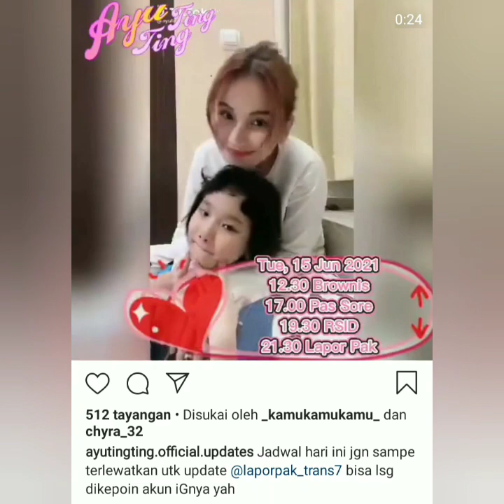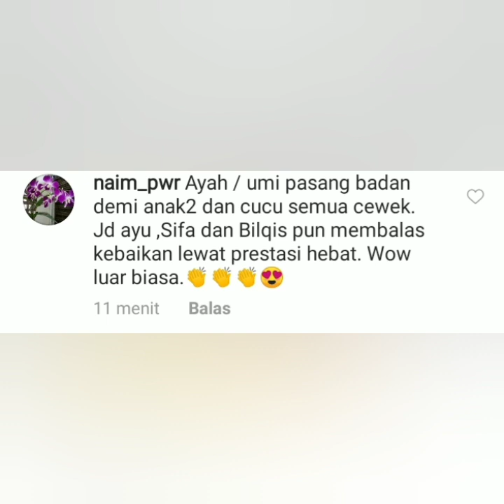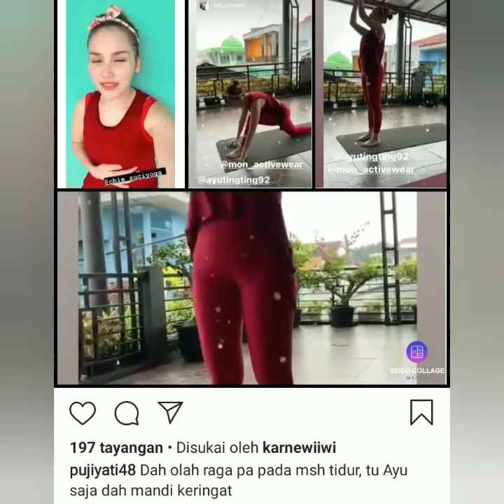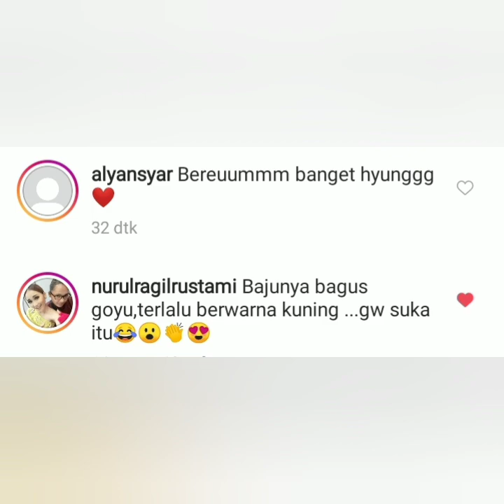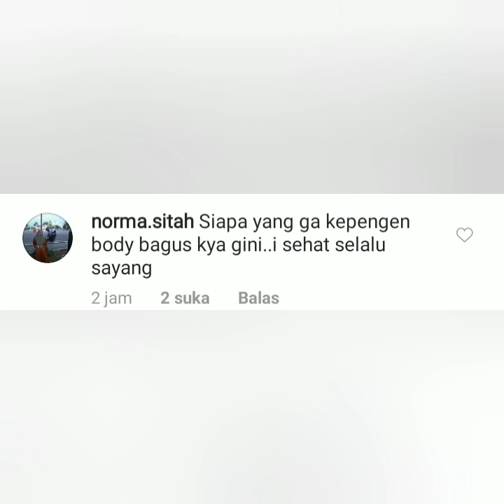Status Instagram ayu ting-ting hari ini jadi sorotan, coba simak ini